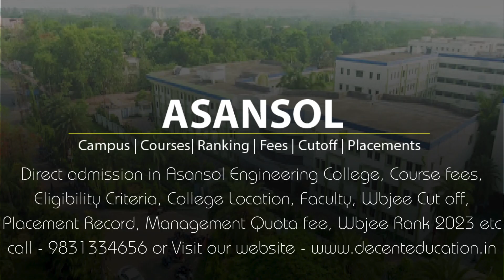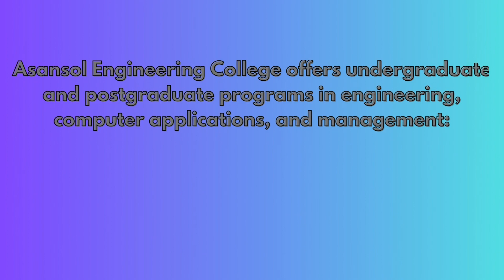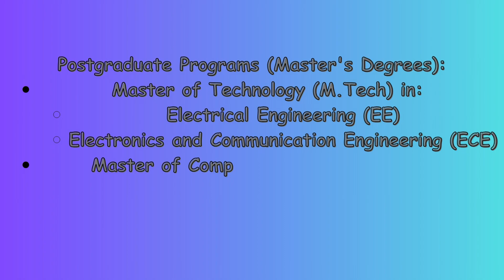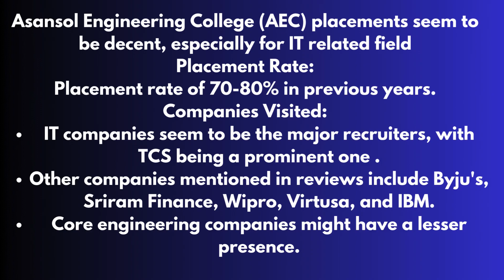Asansol Engineering College Details | For direct Admission | College Overview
Direct admission in Asansol Engineering College, Course fees, Eligibility Criteria, College Location, Faculty, Wbjee Cut off, Placement Record, Management Quota fee, Wbjee Rank 2023 etc call

Asansol Engineering College, a self-financing institution established in 1998 under the Society of The Academy of Engineers (India), holds approval from AICTE and the Dept. of Higher Education, Govt. of West Bengal. Initially starting with four departments and 180 students, it has grown to accommodate over 3000 students and 200 faculties. The institute, spread across 17 acres, boasts modern facilities, including multistoried buildings, hostels, and well-equipped classrooms.

Recognized with an "AA" award in a survey of engineering colleges in East and Northeast India, the college is committed to enhancing post-graduate education, research, and development programs. It aims to achieve academic autonomy and restructuring curricula to be flexible, learner-centric, and industry-oriented. Emphasizing the strengthening of existing PG programs, the college plans to introduce more disciplines in PG education, prioritizing doctoral research programs with a focus on collaborative research with other institutions and industries. The proximity to industries is leveraged for industry-related research, testing, and consultancy to sustain continuous improvement and progress. The college is dedicated to achieving academic excellence in line with the evolving needs of the academic landscape.

Asansol Engineering College offers undergraduate and postgraduate programs in engineering, computer applications, and management:

Undergraduate Programs (Bachelor's Degrees):

Bachelor of Technology (B.Tech) in:
Computer Science and Business Systems (CSBS)
Artificial Intelligence and Machine Learning (AI&ML)
CSE (Internet of Things and Cyber Security Including BlockChain Technology)
Bachelor of Computer Applications (BCA)
Bachelor of Business Administration (Hons) in Insurance & Risk Management (BBA-IRM)
Bachelor of Hospital Management (BHM)
Bachelor of Science (B.Sc.) (course details not available on the college website)
Postgraduate Programs (Master's Degrees):

Master of Technology (M.Tech) in:
Master of Computer Applications (MCA)